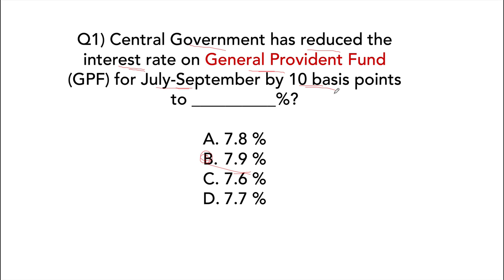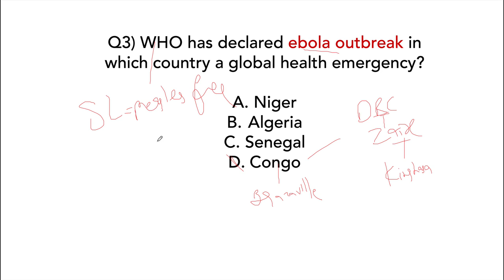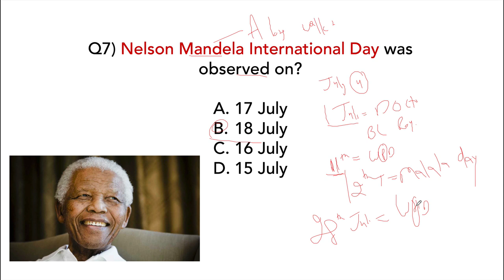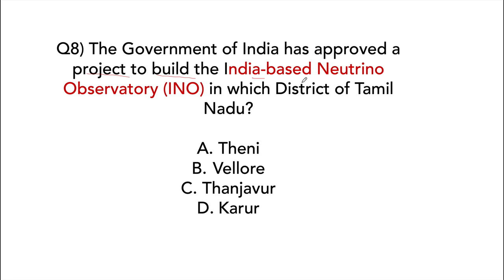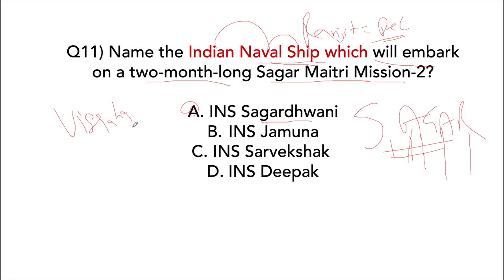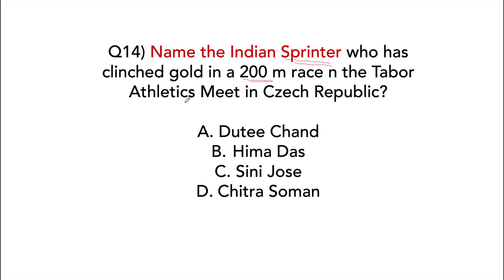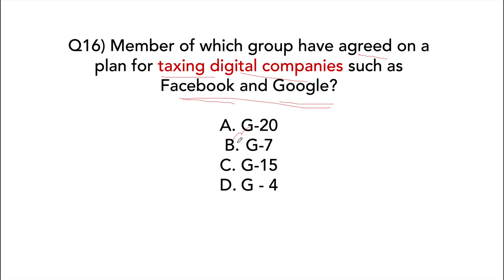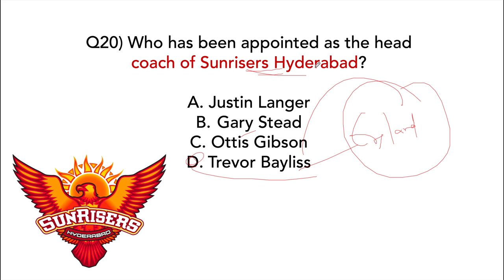July 2019 Current Affairs in ENGLISH - 19 July 2019 - Daily Current Affairs for All Exams